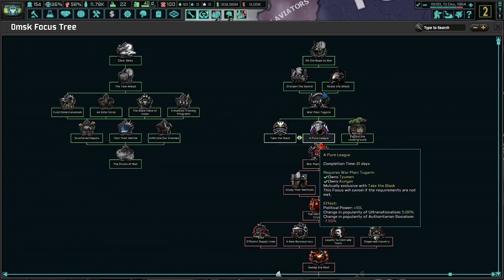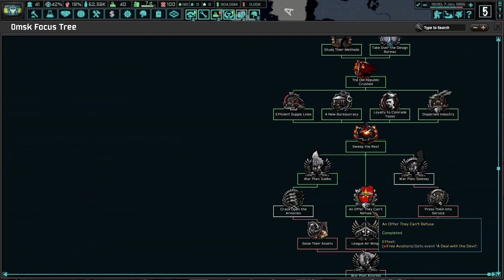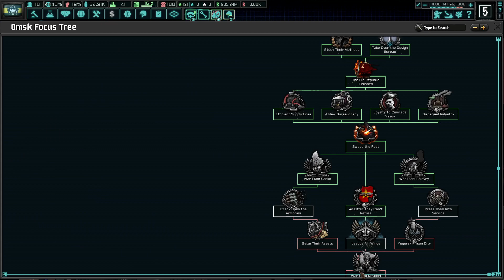HOI4 The New Order: Edgelord and the Omsk Reconquest of Russia 2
My book